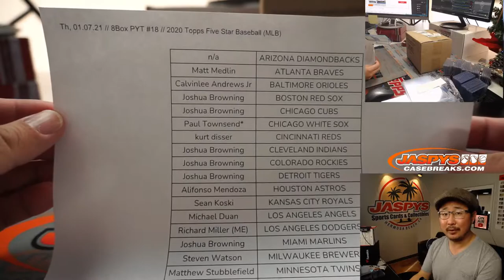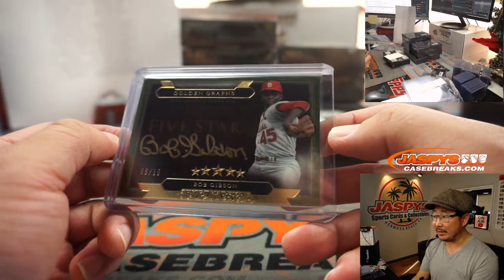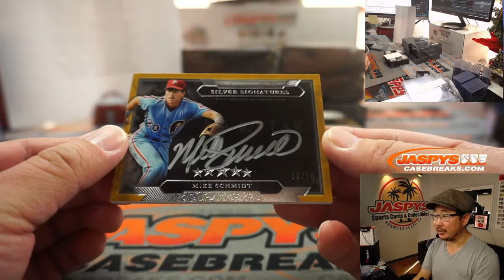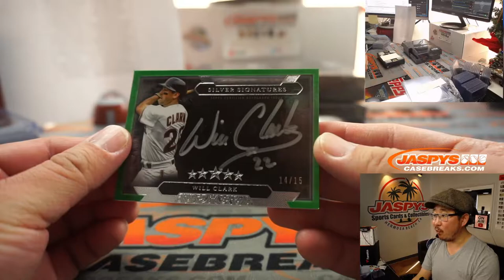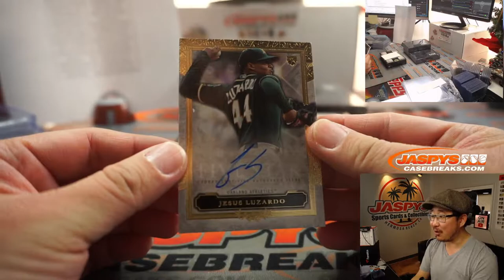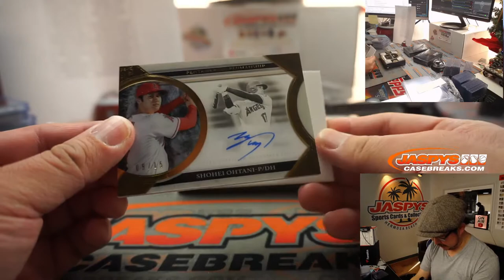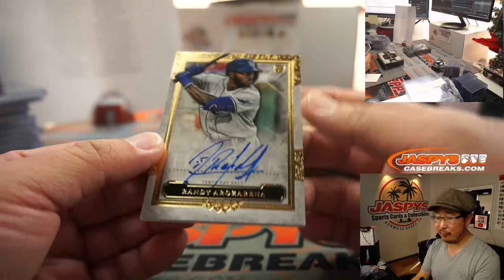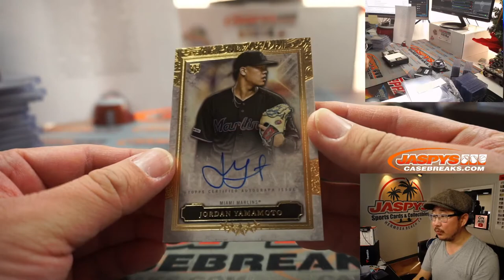Th, 01.07.21 // 8Box PYT #18 // 2020 Topps Five Star Baseball (MLB)